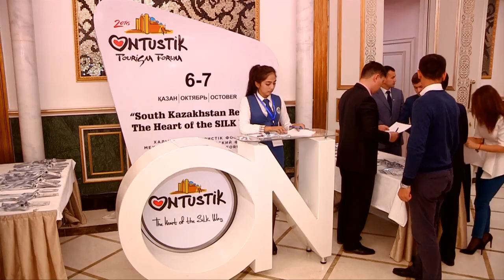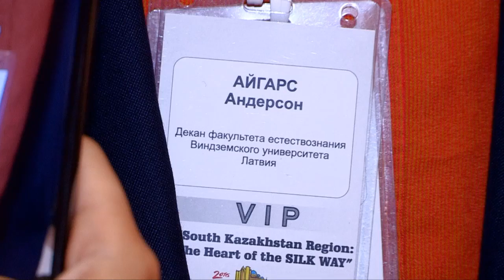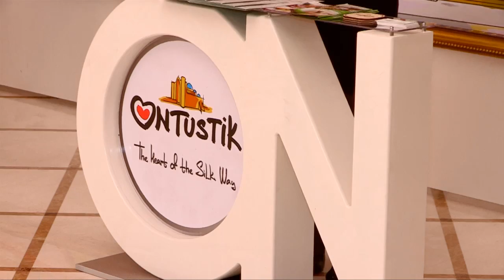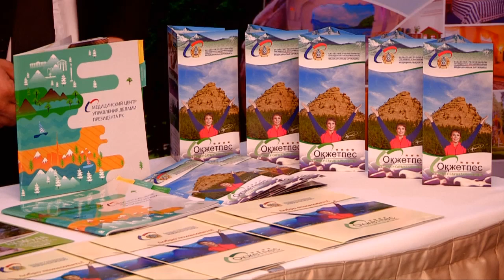В ЮКО проходит Международный туристский форум «Ontustik Tourism-2016»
В Южно-Казахстанской области начал свою работу туристский форум Ontustik Tourism-2016.

В данном мероприятии принимают участие почетные послы и консулы иностранных государств в Республике Казахстан, в том числе из Испании, Кувейта, Македонии, Монголии, Южной Кореи, Чехии. А также представители отечественных и зарубежных туристских операторов, вузов, акиматов областей и городов Астаны и Алматы, средства массовой информации из 10 стран. Среди них компания US Television из Великобритании и информационное агентство EFE из Испании.